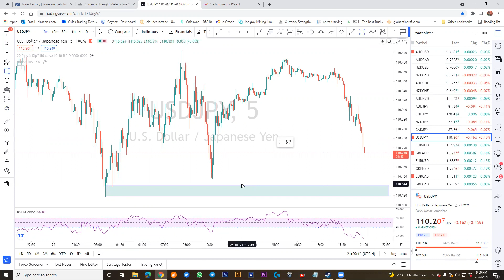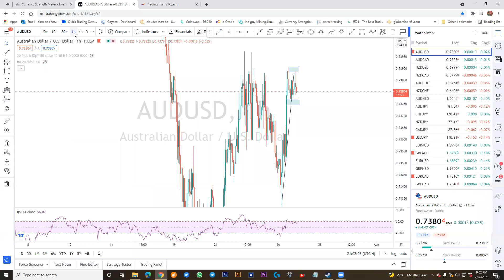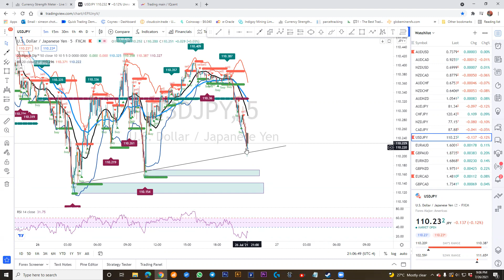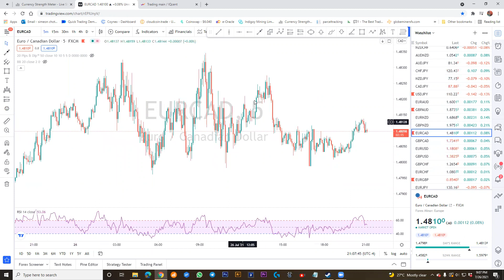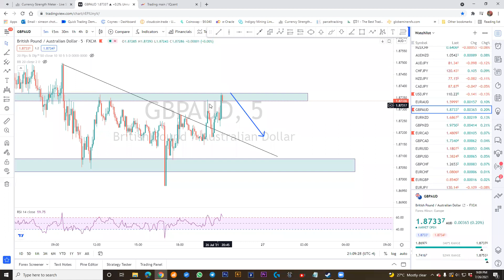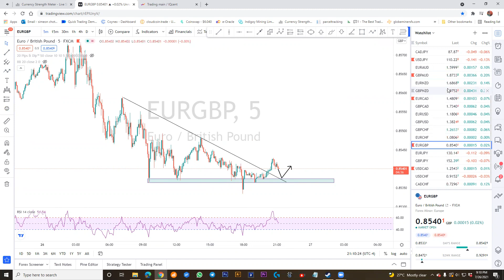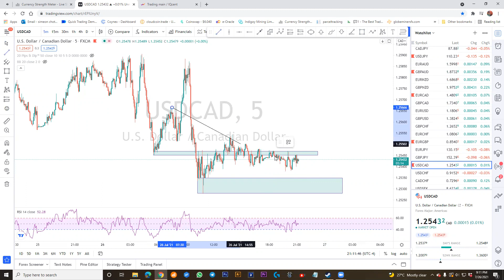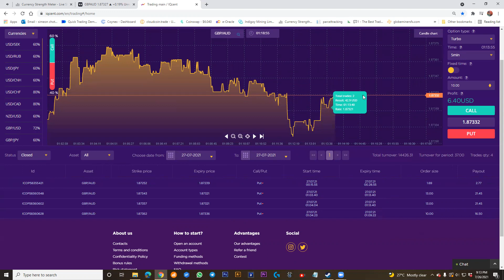3 WINS - O LOSS ( Binary Trading )